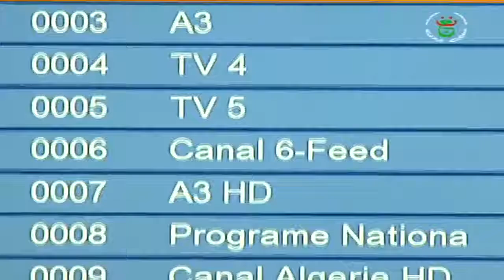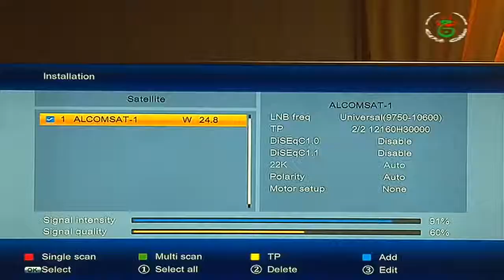AlcomSat 1 @ 24.8° West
"ديمو HD" خاص بالقمر يوفر كل القنوات المفضلة للجزائريين و الأنترنت
القمر بدأ بث القنوات العمومية بشكل تجريبي

أعلنت وكالة الفضاء الجزائرية انها نجحت في بث المحتوى عبر القمر الصناعي الجزائري ألكومسات 1 الذي تم إطلاقه يوم 10 ديسمبر الماضي.

و إستطاع القمر بث القنوات العمومية الوطنية في إنتظار انطلاقه في البث بشكل رسمي في جويلية القادم و هو الموعد الذي ينتظر أن تطلق فيه اتصالات الجزائر جهاز إستقبال خاص يحتوي على قنوات تحفز الجزائريين على توجيه "هوائياتهم المقعرة" نحو الساتل الجزائري.

و حسب تصريحات نقلها التلفزيون العمومي للمدير العام لوكالة الفضاء الجزائرية عز الدين اوصديق فإن القمر إستطاع نقل البث المباشر للبرامج التلفزيونية والإذاعية في شكل SD وHD.

و قال المتحدث "اليوم قمنا بتجربة للبث القنوات العمومية الجزائرية عن طريق الكومسات 1 وكانت الجودة عالية”، وأضاف “المهندسون يقمون بتحسين الجودة لكي نكون جاهزين في الوقت المناسب حيث سندخل بتاريخ جويلية 2018 في عملية تجارية واقتصادية سواء على مستوى البث أو على مستوى الانترنت بصفة عامة”.

و في هذا السياق تستعد اتصالات الجزائر لإطلاق جهاز إستقبال رقمي سيضمن القنوات التلفزيونية المفضلة للجزائريين بما في ذلك قنوات عربية واوروبية بالإضافة الى الانترنت الفائق السرعة و الهاتف و كذلك الفيديو وفق الطلب و هذا بغية تحفيز المشاهدين على توجيه هوائياتهم المقعرة نحو الساتل الجزائري الجديد ألكوم سات-1.

و سيتم إعتماد باقات القنوات التلفزيونية استنادا إلى دراسة ''لاتصالات الجزائر ساتل'' حول القنوات التلفزيونية الاكثر مشاهدة لدى الجزائريين و هي تلك التي تتواجد حاليا على الساتلين" نايل سات" و"أسترا" وبالتالي سيسمح القمر للمواطنين بوضع هوائية واحدة بقيمة مضافة دون الحاجة الى وجود هوائيتين اثنتين لدى كل مستهلك.

تشرح لكم كيفية التقاط القمر الجزائري ألكوم سات 24٫8 غرب:
هو سهل الإلتقاط بما أنه قمر جزائري، حيث أن إشارته مرتفعة جدا
أما اذا كنت تلتقط القمر الصناعي هوتبيرد 13 شرق أو نايل سات 7 غرب، فعليك ادارة الصحن إلى اليمين كأنك متوجه للقمر الاسباني هيسباسات ٫٫
عليك ضبط التردد: درجة 24٫8
12160  h 27500
12240 h  30000